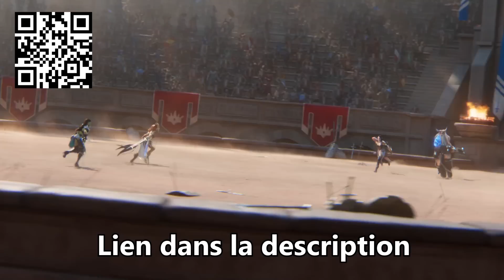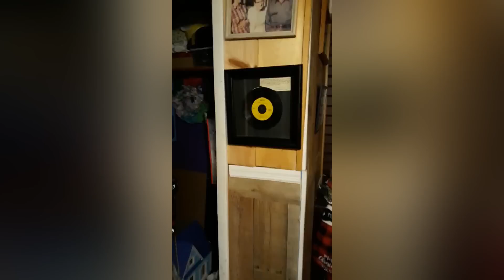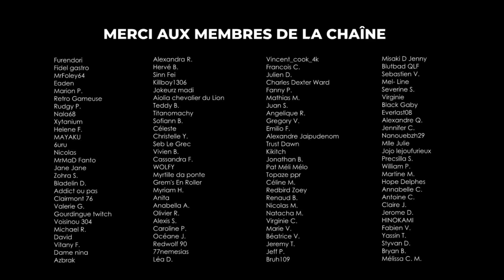Ces vidéos ne sont PAS conseillées aux âmes sensibles - CDF n°97 (Thread Horreur)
Installez Raid gratuitement ✅ IOS/ANDROID/PC et obtenez un pack de démarrage spécial 💥 Disponible uniquement pour les 30 prochains jours.

Bienvenue dans ce nouveau cocktail de frissons !

Au programme de cet épisode : des vidéos flippantes qui ne sont pas conseillées aux âmes sensibles.

Phénomènes paranormaux, thread horreur, moments effrayants filmés par une caméra, apparitions surnaturelles capturées en direct, événements inexplicables enregistrés, maisons hantées, explorations qui tournent mal, créatures flippantes, visages de fantômes, monstres terrifiants...

Préparez-vous à découvrir des vidéos effrayantes, thread horreur et moments flippants qui vous donneront des frissons.

Bons frissons !